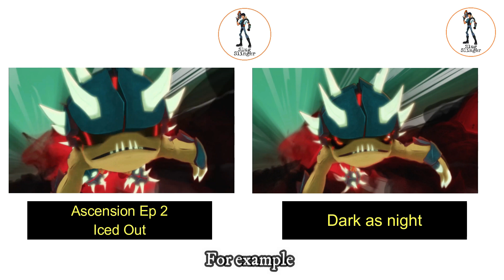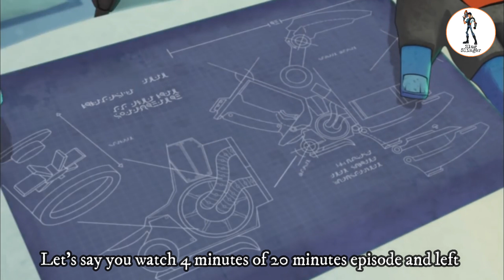Slugterra Ascension Why is this happening??? New voice actors, Reuse clips, Less duration Explained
Slugterra Ascension Why is this happening???
New voice actors
Reuse clips
Duration too less

Here is everything you need to know about the Slugterra Ascension New UNI